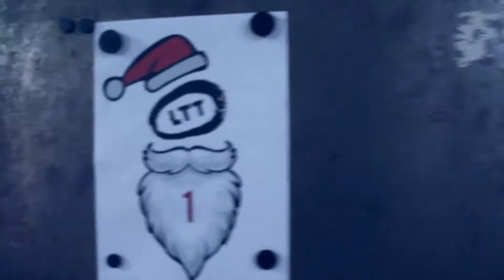LTT Adventskalender: Tür Nr.1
Hinter unserem ersten Türchen verbirgt sich das LTT Labor, eine unserer Spielgruppen.

landestheater-tuebingen.de